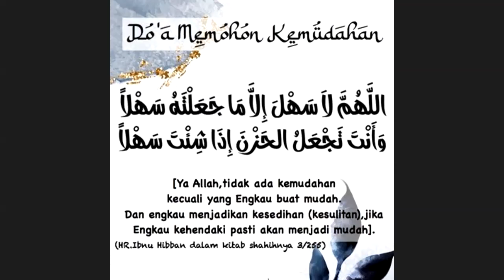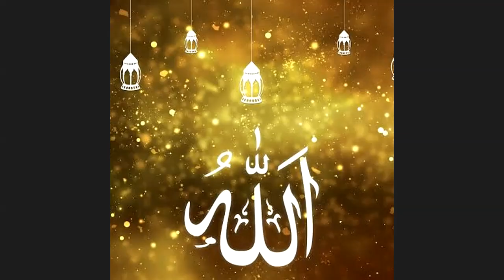Weekend Dauroh Balaghoh Level 1 - Ust Nur Fajri Romadhon, Lc (Episode 5)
Kitab yang dijadikan rujukan pada dauroh kali ini adalah Kitab Al-Kaafi Fil Balaghoh (الكافي في البلاغة) yang ditulis oleh Syaikh Dr. Aiman Amin Abdulghoniy.

InsyaAllah dauroh ini akan diselenggarakan setiap sabtu pagi selama 8 pekan sampai dengan pembahasan materi selesai.

Materi Episode 5 = "Isti'aroh Tamsiliyyah"